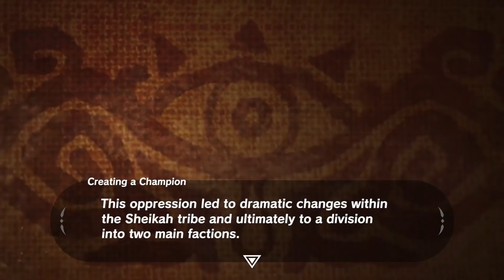The Dark SECRET of Fort Hateno - Zelda Breath of the Wild Theory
Fort Hateno where The Zelda: Breath of the Wild Final Memory was found and where Hyrule was saved. But why was this Fort Built in the first place?

In this Zelda Theory with Hyrule Gamer we go over how the Miracle of the Fort 100 years ago might be tied to the Sheikah and the Ancient Battle 10 000 years ago!